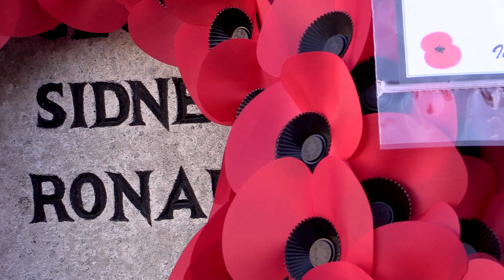2018 Remembrance Sunday St Ives Cambs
This is a record of the 2018 remembrance service held in St Ives market square. Members of the St Ives and District British Legion were joined by Local Scot groups, Air Cadets, Sea Cadets, Army cadets and soldiers from the 42nd Engineering Regiment.